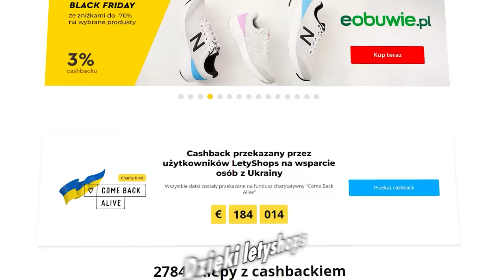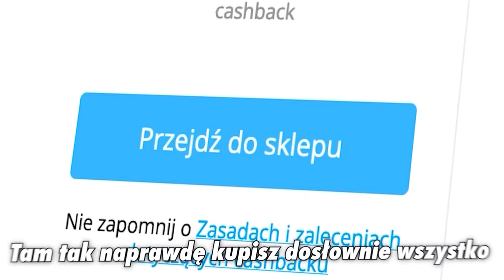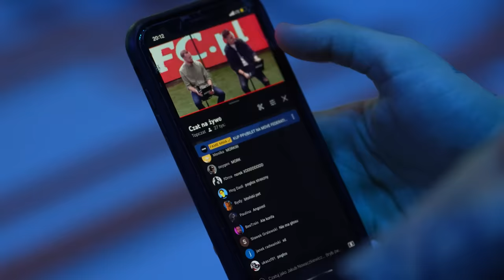NASZA DRUŻYNA DAŁA Z SIEBIE WSZYSTKO!!!